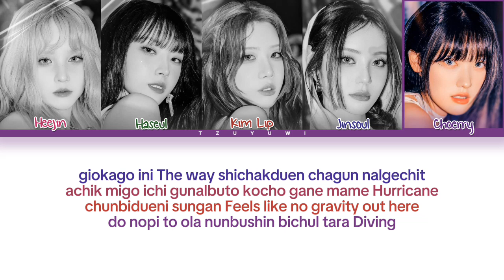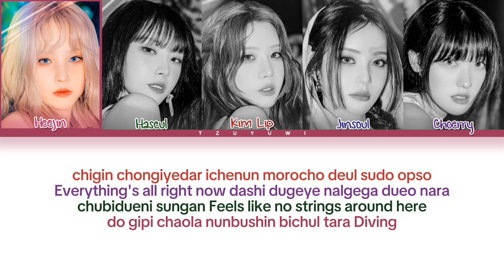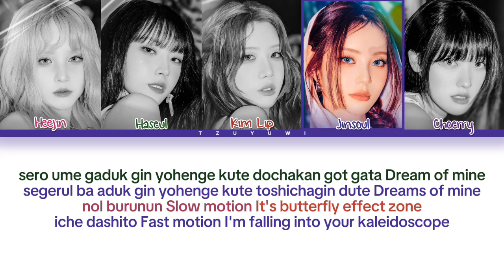ARTMS Butterfly Effect Easy Lyrics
If you want to request;
Song: Butterfly Effect
Album: [DALL]
Artist/s: ARTMS (아르테미스)
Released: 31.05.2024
Credits to MODHAUS Entertainment.